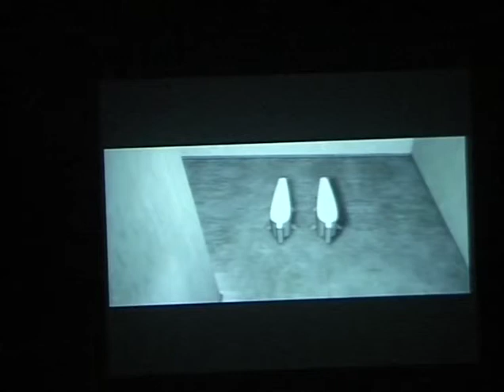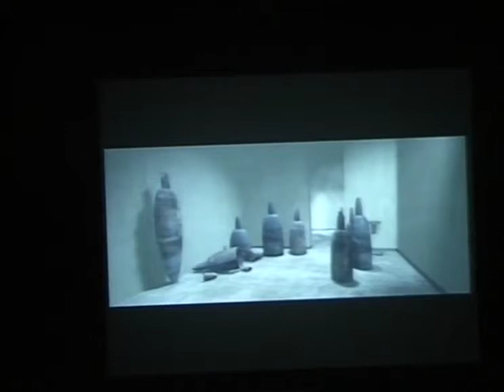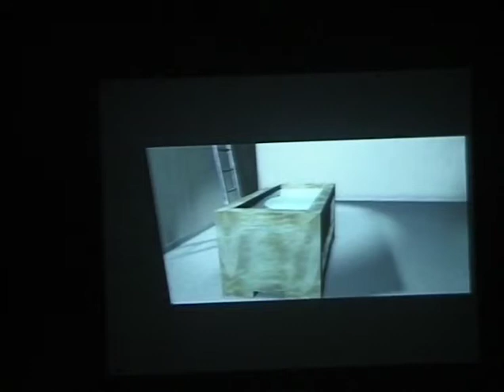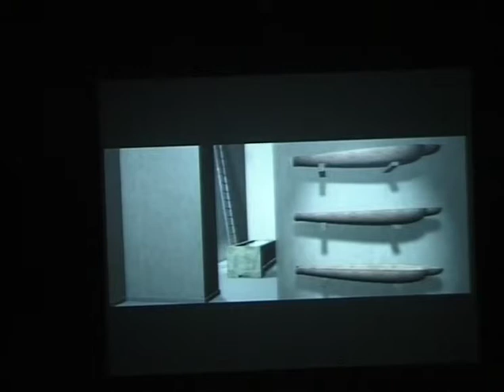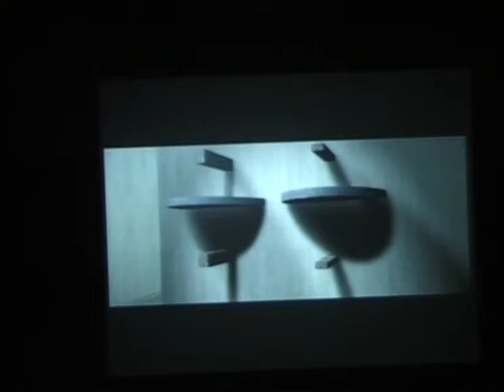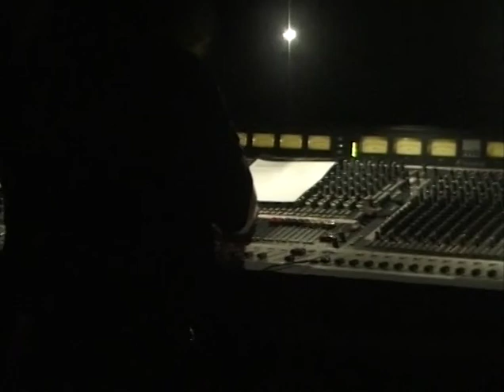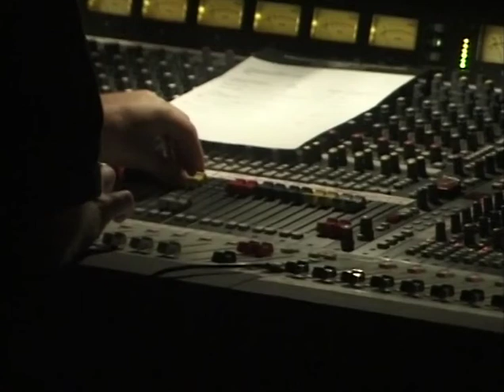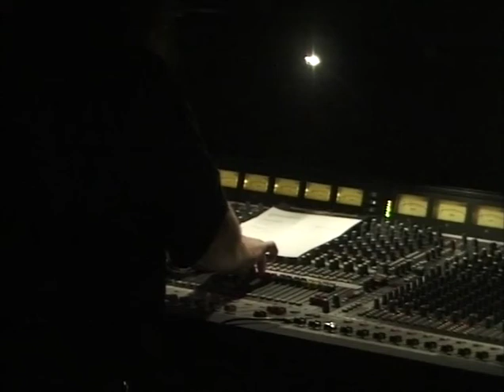ICMC 2003 1 Oct 2003 Afternoon Part 2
Electroacoustic music performances at ICMC 2003, 1st October 2003, Part 2. University Cultural Centre, National University of Singapore. EML was the official videographer of the event.

Composer  - Title - Duration (min)
Ian Whalley - Kasumi - 8
Andrew May + Elizabeth McNutt - Retake - 8
Hideko Kawamo - After the Summer Rain - 12
Gerald Eckert - Klangräume II - 6
Mark Applebaum - Pre-Composition -12
Jon Christopher Nelson - L’horloge Imaginaire - 10
Konstantinos Karathanasis - Allegoriae Sonantes - 8
Shigenobu Nakamura - Noemata - 7
Per-Anders Nilsson + Jim Berggren - Memento Mori - 8

The ICMC is the preeminent annual gathering for computer music practitioners from around the world and its unique interweaving of professional paper presentations and concerts of new computer music, refereed by ICMA- approved international panels, creates a vital synthesis of science, technology and the art of music.